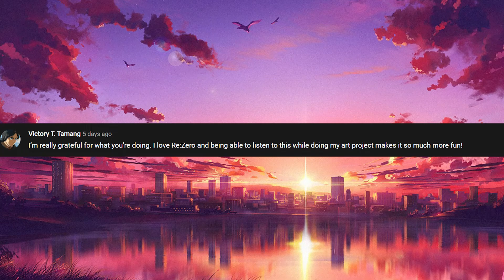Re: Zero WN Arc 5 Chapter 27 Summary "Noise”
Chapter 26 ended with Subaru losing his right foot and Sirius and Regulus taking their leave. Chapter 27 opens with Subaru waking up to the sound of a voice.

Chapters:
0:00 Introduction
0:14 Chapter Summary
5:05 Chapter Review
6:00 Reading Theories/Predictions/Comments

Fanart in the video used belongs to Owari_Su